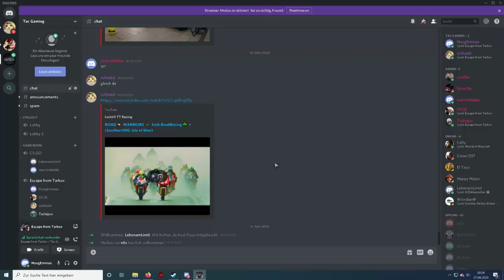Gutes Timing Connection Lost - Escape from Tarkov